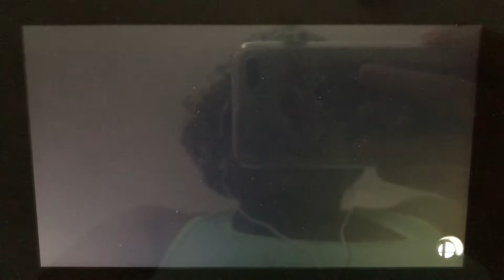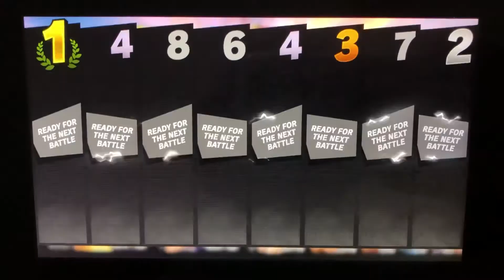SSBU - Newcomers Battle Royale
A 8-player battle on Battlefield (Ω Form) Stage from Super Smash Bros. Ultimate.